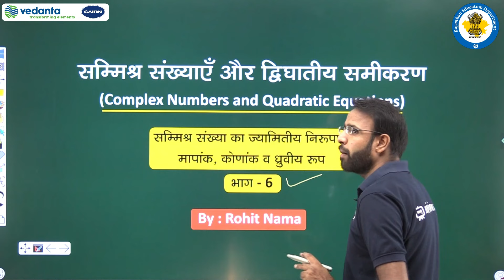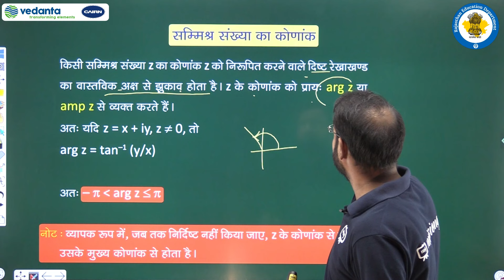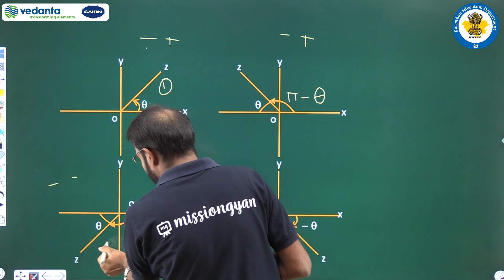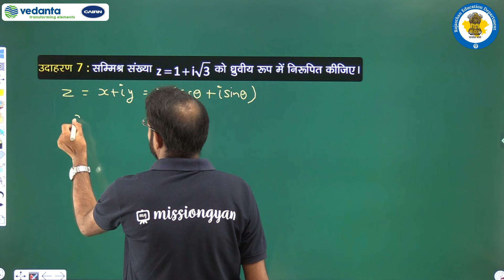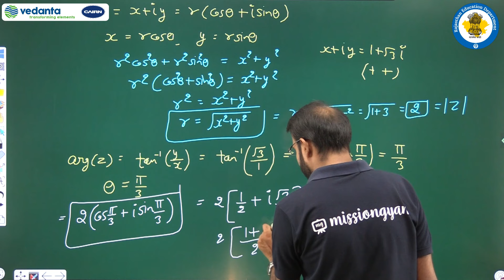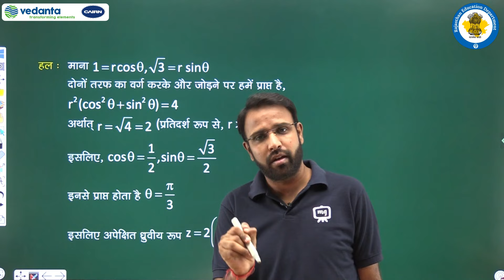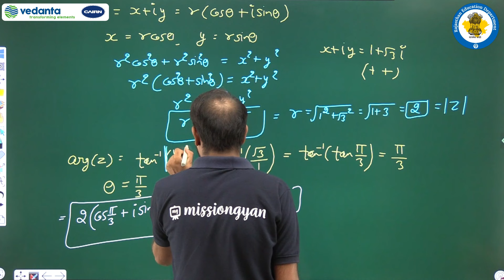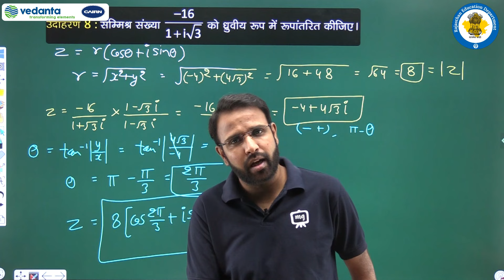RBSE | Class-11 | Maths | सम्मिश्र संख्याएँ एवं द्विघात समीकरण |सम्मिश्र संख्या का ज्यामितिय निरूपण